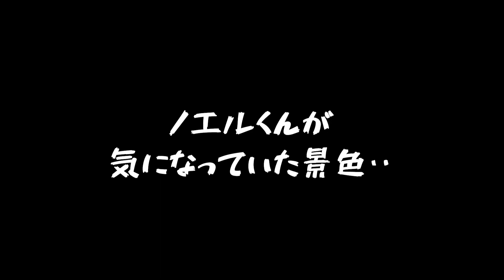家族団欒〜父ちゃん出張で不在‼︎母ちゃんと弟犬と3人で過ごした日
🐾本日も動画をご覧いただきありがとうございます🐾🤎🩵

・白ポメ🐶ふくちゃん
　（オス5歳 5月7日生まれ）
　　真面目で甘えん坊で少し天然な心優しいお兄ちゃん

・黒ポメ🐈‍⬛ノエルくん
　（オス3歳　10月8日生まれ）
　　いつも素直で元気　笑顔でみんなが大好き平和主義

⭐️【多頭飼い】新しくワンちゃんをお迎えして1年経った我が家は現在このようになりました

⭐️大好きなおばあちゃんが遊びに来て大喜びなイタズラワンコ/ポメラニアン/Pomeranian/しつけ/わんこ/お留守番

《pome pome》
よろしくおねがいしますっ🐶🐈‍⬛👨👩🩷🩵